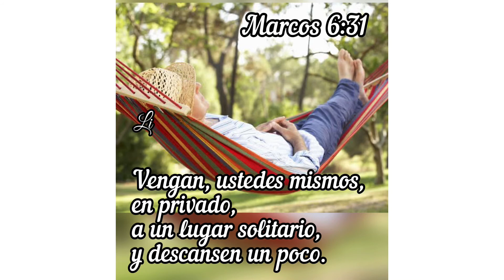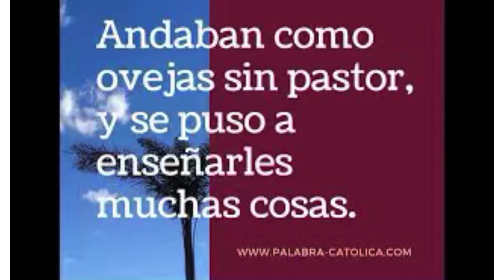Evangelio domingo 18 julio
Venid a descansar